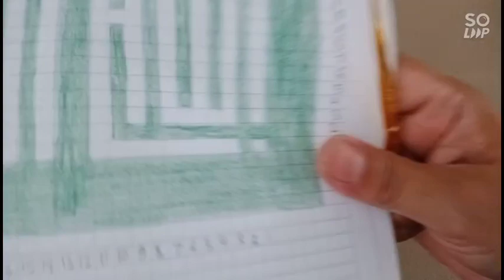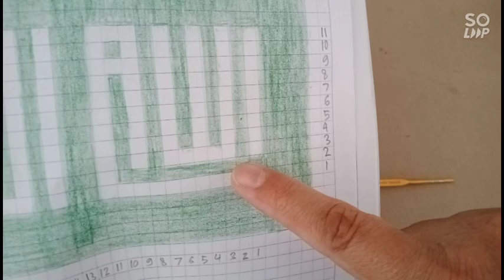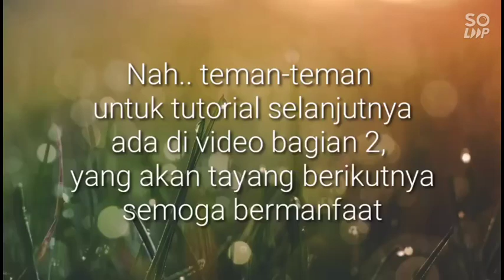Crochet || Tutorial Kaligrafi Rajut Bismillah Bagian 1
Crochet || Tutorial Kaligrafi Rajut Bismillah @GaleriKanita

Assalamualaikum...

Hai semua apakabar? semoga sehat ya semuanya. Kali ini saya ingin memenuhi permintaan sahabat saya membuat kaligrafi  dari benang rajut.
kaligrafi ini saya ambil dari aliran Kufi, karena bisa dirajut dengan teknik mozaik atau tapestri.
tutorial kali ini saya bagi dalam 3 bagian yg terpisah karen durasinya yg cukup panjang, jadi setiap bagian akan saya share setelahnya.
semoga bermanfaat dan menginspirasi teman-teman semua.